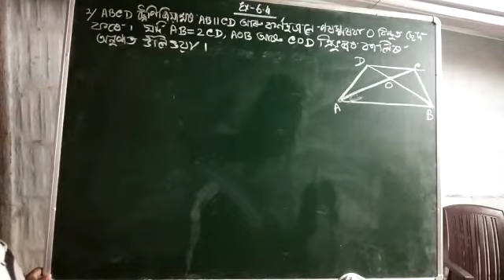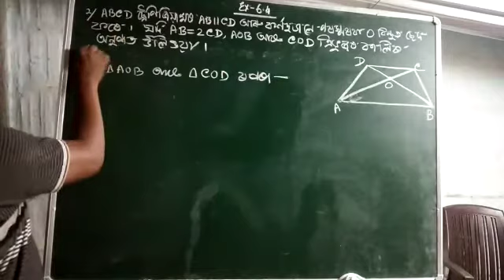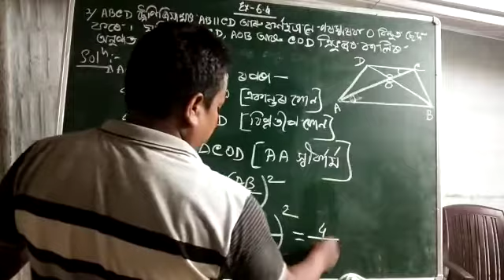Maths 2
Bokial High School